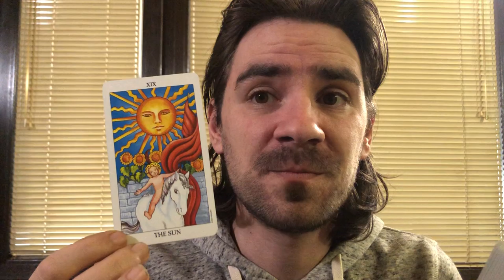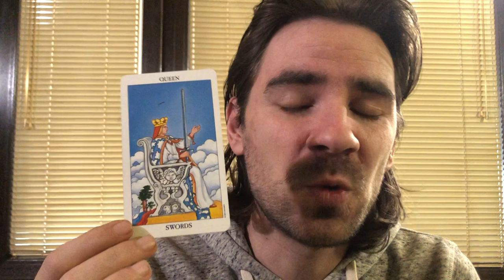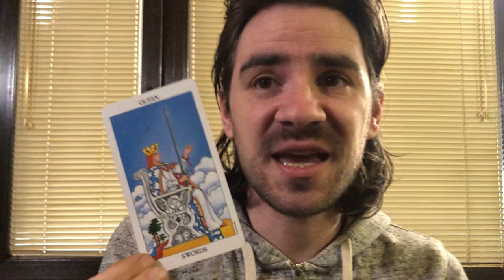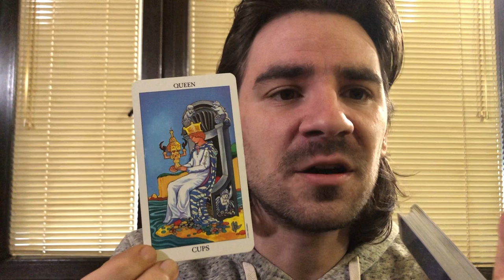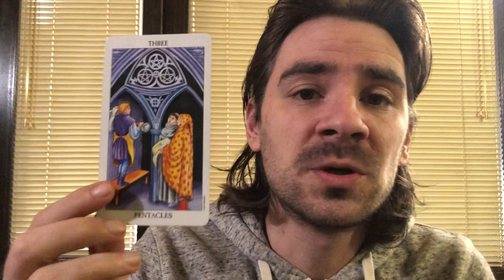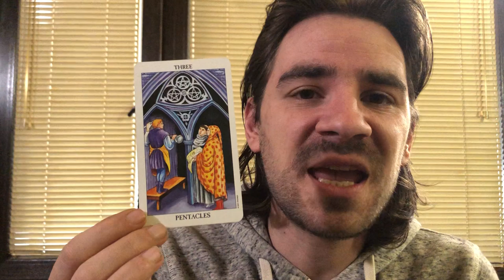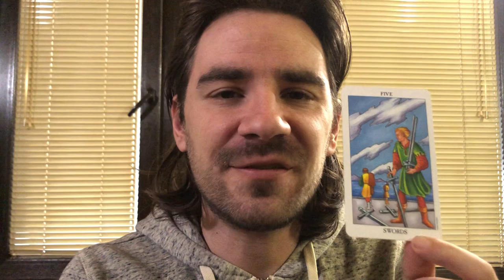SAGITTARIUS January 26- February 2 2020 Weekly Tarot Reading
SAGITTARIUS January 26- February 2 2020 Weekly Tarot Reading Welcome to Radko Tarot. This video is for your astrological sun, moon and rising sign! To order or schedule a one on one personal tarot reading with Radko